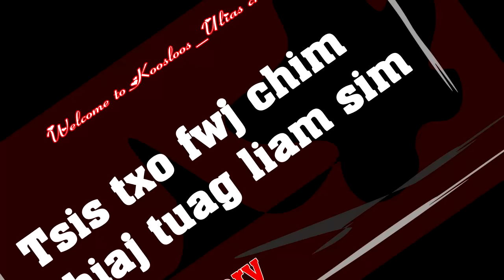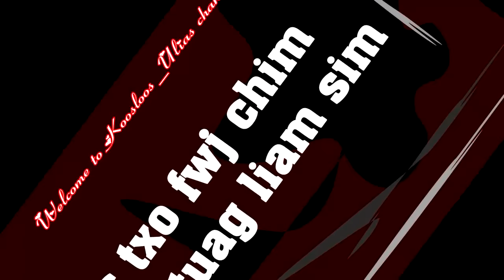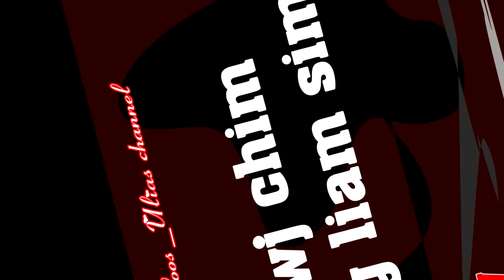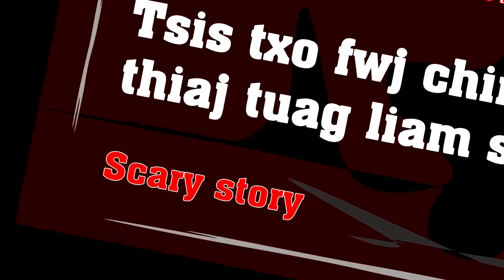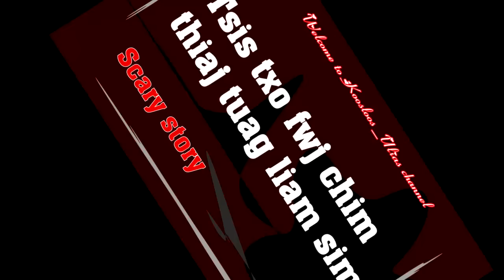Tsis txo fwj chim thiaj tuag liam sim 10/10/2021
Tsis txo fwj chim thiaj tuag liam sim